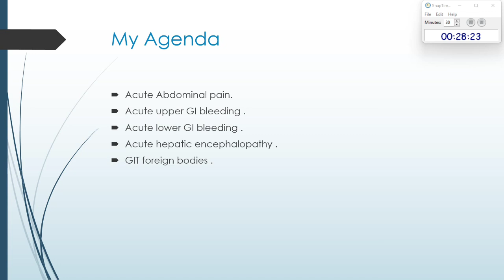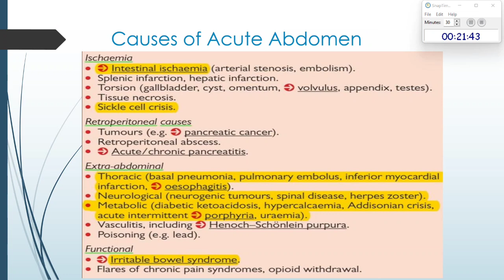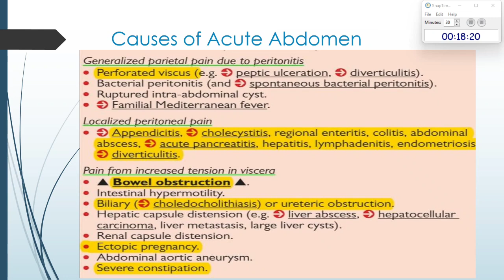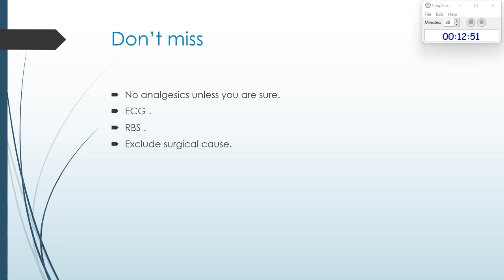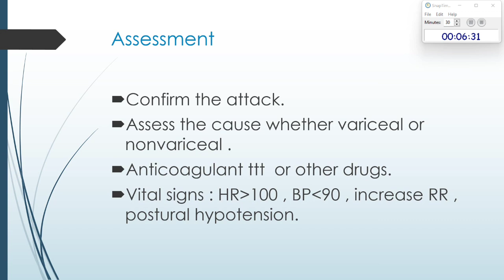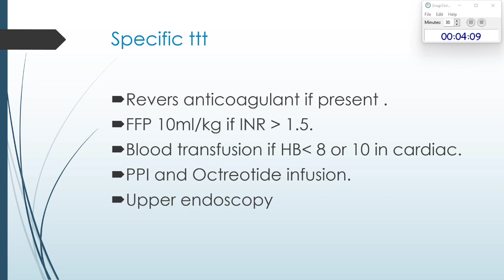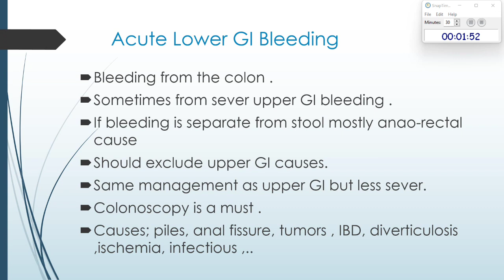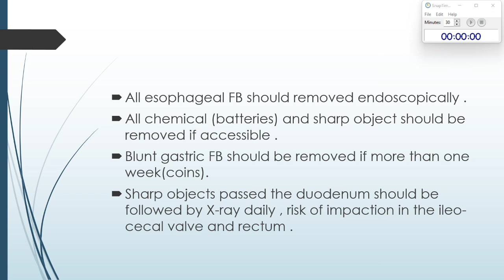Tropical Emergency Dr Hani Abo Taleb